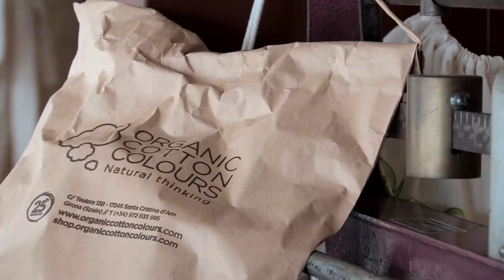Video 2 | OCCGuarantee Documentary | What makes us special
2nd episode of the OCCGuarantee documentary!
Discover the reasons why organic cotton is so special.
Since 25 years, we only work with organic cotton fibers. Only GMO free natural colored cotton. No printing or dyeing. Recovering the colors of ancient natural cotton: green, brown and ecru.